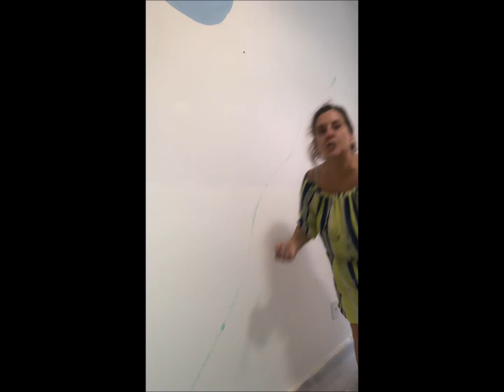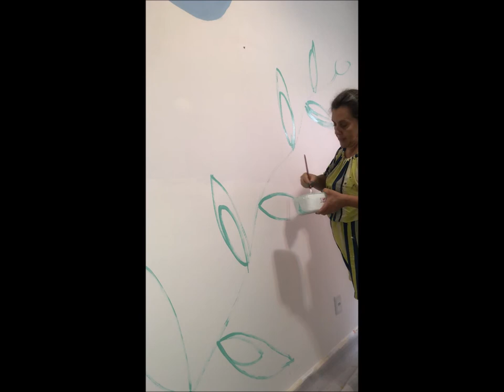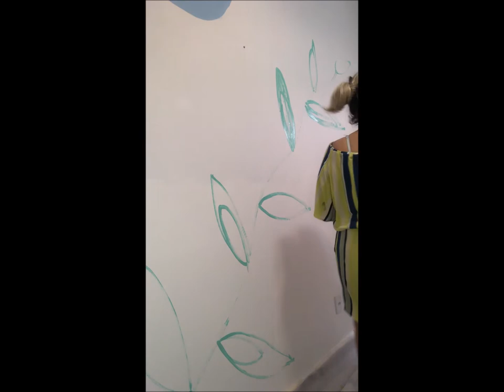Pintura Orgânica em parede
Pintura Orgânica na parede dos quartos. Usando tinta acrílicas e canetas posca PC-5M e PC -7M(pretas) e PC-5M Verde Acqua